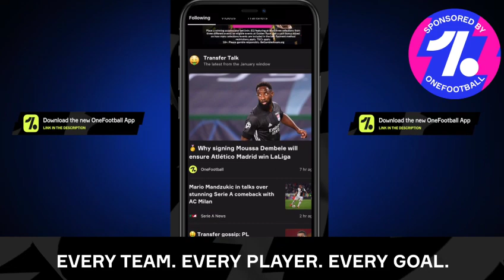5 THINGS THOMAS TUCHEL HAS IMPROVED AT CHELSEA - Sophie Rose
5 things Thomas Tuchel has improved at Chelsea Fc - Sophie Rose

Welcome to BLUES FANS TV,  We are a Chelsea community giving Chelsea fans a voice by uploading fan cams at every game along side Match previews and reviews from die hard Chelsea fan presenters.

-BLUES FANS TV Team Socials -
Sami's Twitter- @Chelseasami
Jay's Twitter - @JayTMLNS